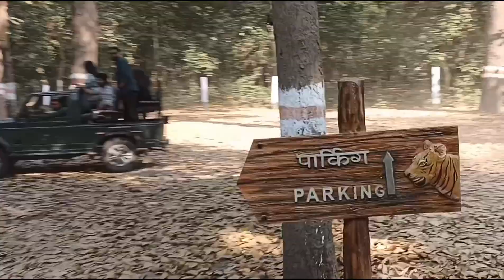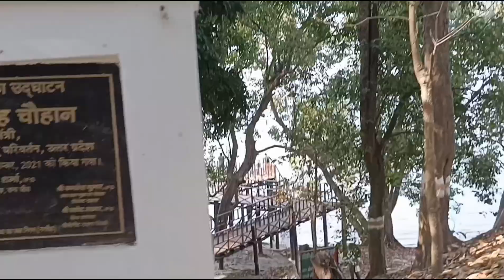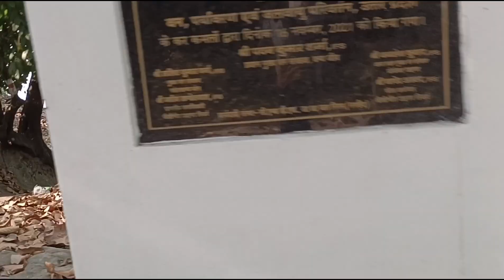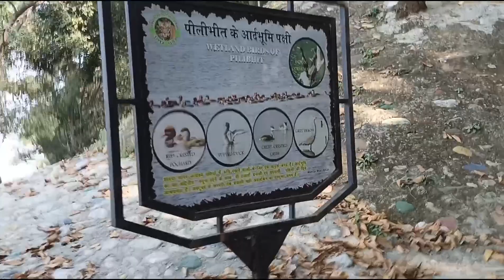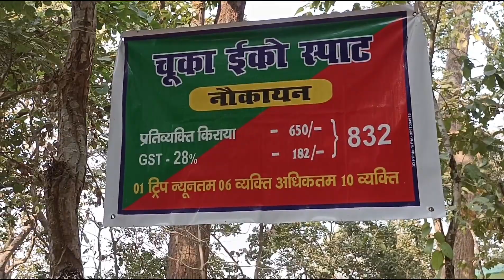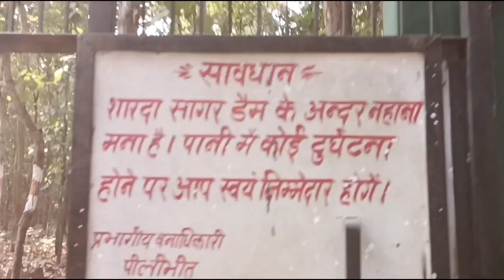ये उत्तर प्रदेश है या फिर GOA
ये उत्तर प्रदेश है ya फिर goa

Chuka beach tourism spot, Pilibhit

Tiger reserve
Chuka beach
Chuka beach Pilibhit
UP ka beach
Chukabeach
Tree hut
Tree house
Tourism spot
Chuka tourism spot
Chuka tourism place
Pilibhit me ghumne ki jagah
Tourist place in uttar pradesh
Uttar Pradesh ka tourist place
Pilibhit tiger reserve
BSA va vlogs
Flying spn vlog
Kanchan kashyap vlogs
Vlogger MSY
NSA vlogs
YatraVats
Yatramay
AdbhutTvIndia
ShemarooBhakti
Voluntarily
Vikrant sharma
Vikrant vlogs shahjahanpur
Shahjahanpur ka vlogger
Road trip
Weekend trip
Dosto ke sath trip
Car drive